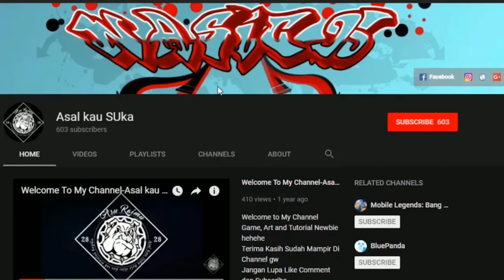Tanggal Rilis Lolita Special Skin (Lion Dance) - Mobile Legends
-Welcome to My Channel Hallo temen-temen, slamat datang di channel "Asal kau SUka RelA Iklas dan tak Masalah bagikU" Channel ini berisikan materi Game, Art and Tutorial Newbie hehehe Terima Kasih Sudah Mampir Di Channel ini Jangan Lupa Like Comment dan Subscribe gratis selamanya Semoga channel ini bisa memberikan hiburan dan manfaat bagi kita semua

Hallo teman-teman.. berikut ini adalah info skin Special baru Lolita guys.. bagaimana menurut kalian ???